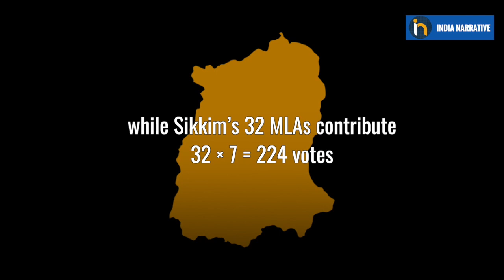Presidential Elections 2022 | All You Need To Know President Election Process In India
Polling to vote for India's 15th President is underway. Facing off are the BJP-led NDA's candidate Draupadi Murmu and the joint Opposition candidate Yashwant Sinha. A total of 4,809 members of the electoral college comprising MPs & MLAs will elect the President. Watch the video to know more